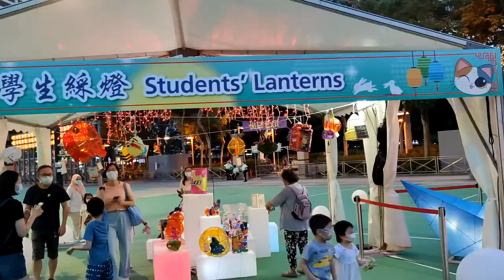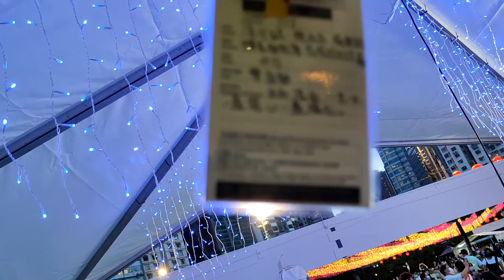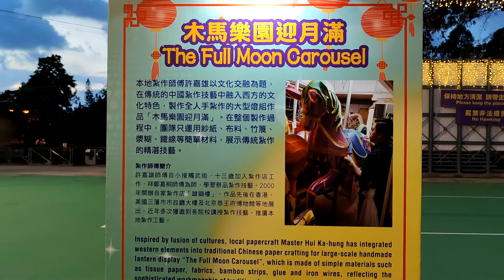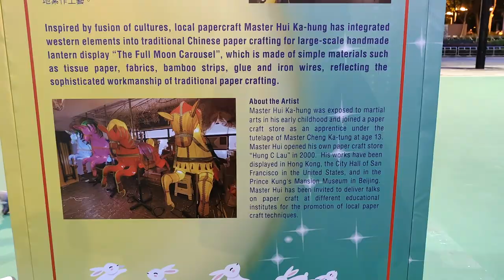2021中秋燈飾 (維多利亞公園) - 2021年09月18日